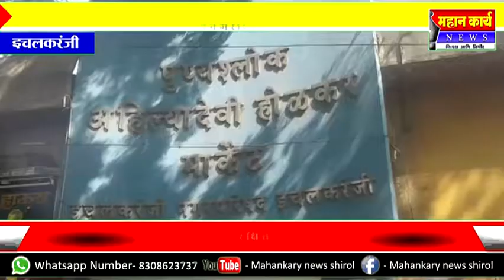इचलकरंजीत विकली मार्केटमध्ये सीसीटीव्ही कॅमेरे बसवा